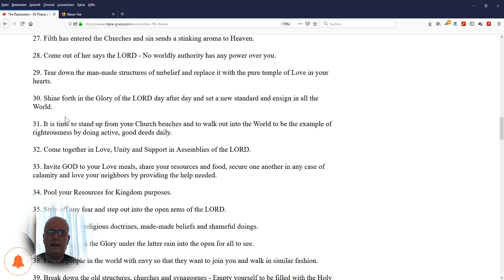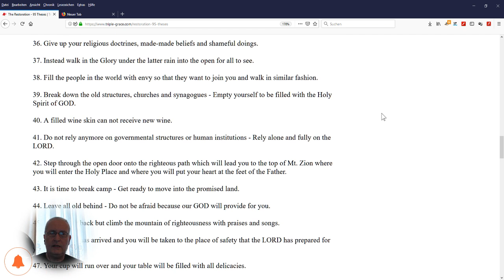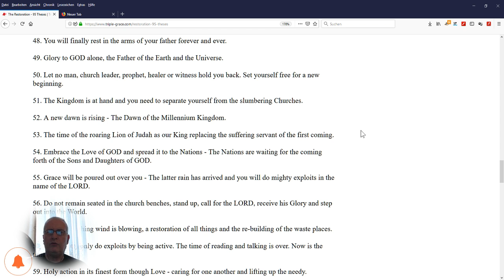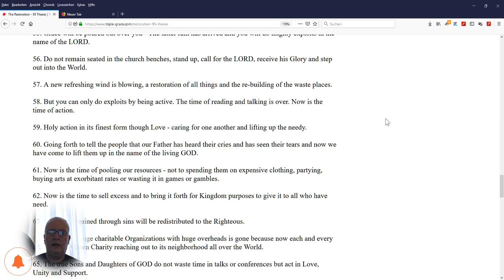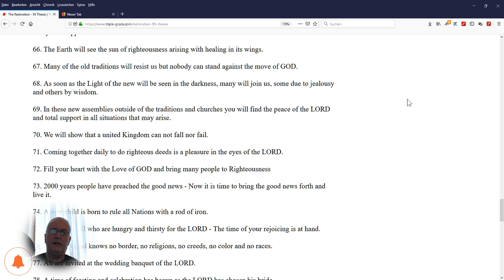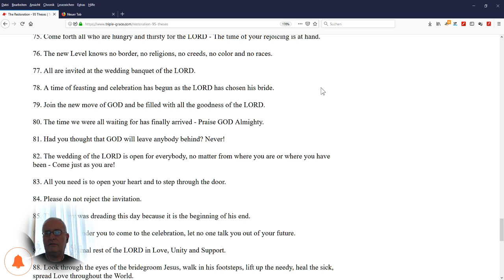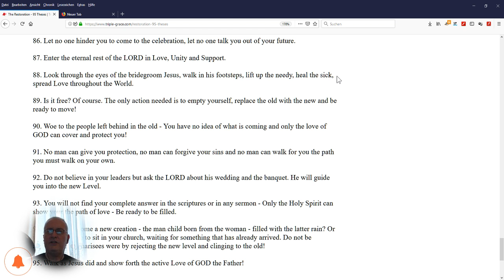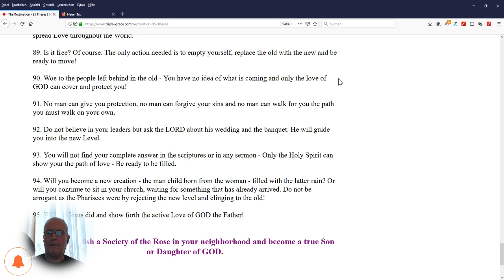The New Journey to Mount Zion - Restoration 2 - Part 7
Happy Viewing!

Blessings

Michael